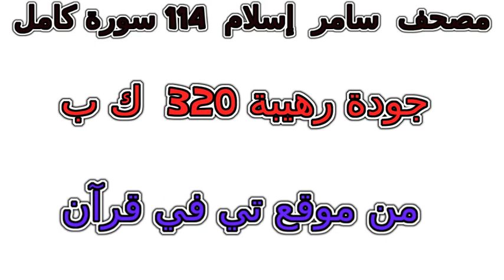سورة 022 الحج تلاوة خاشعة من مصحف سامر إسلام